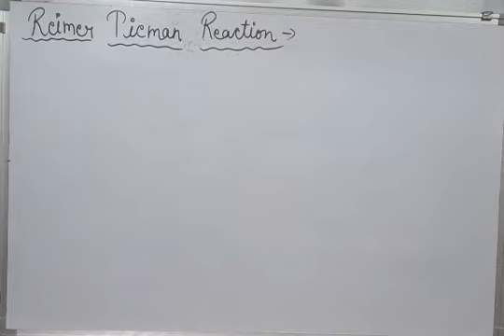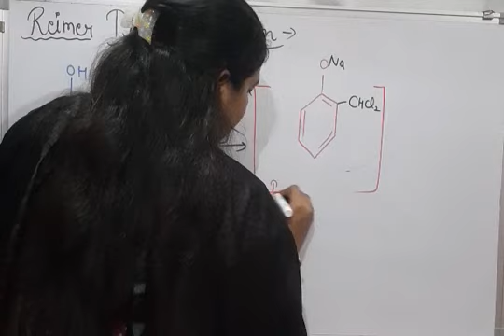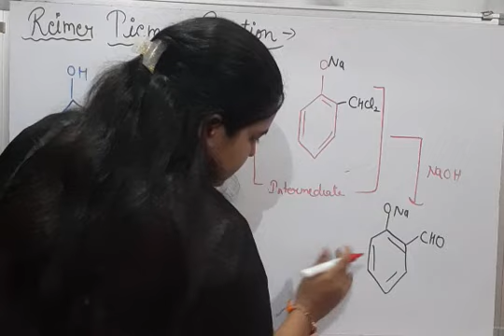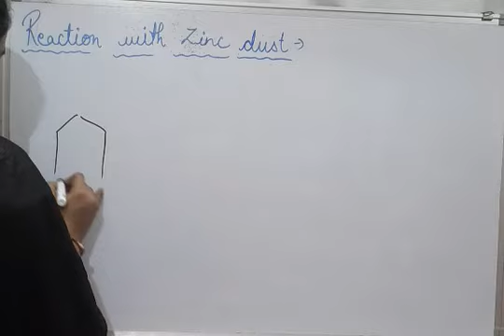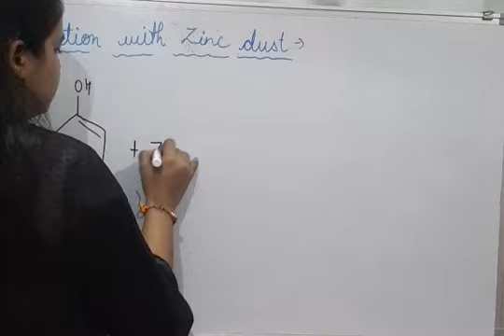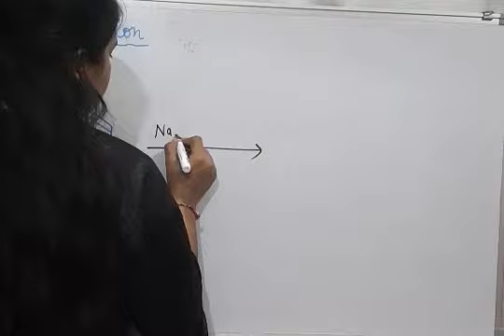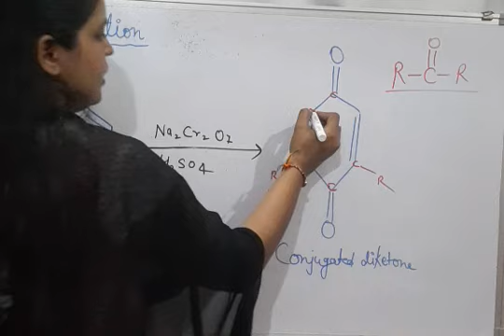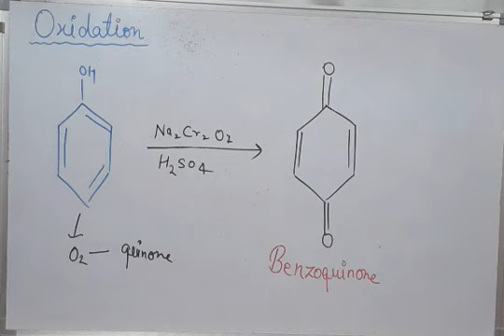Reimer tiemann reaction reaction with zinc dust and oxidation reactions of phenols class 12 part